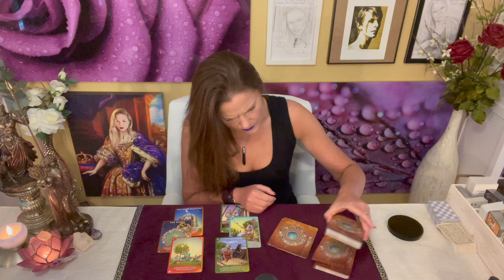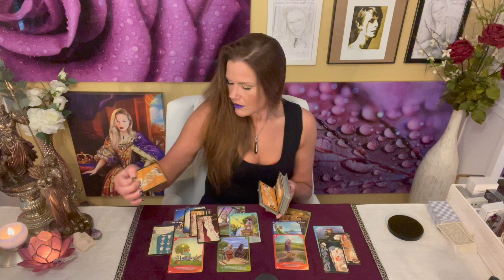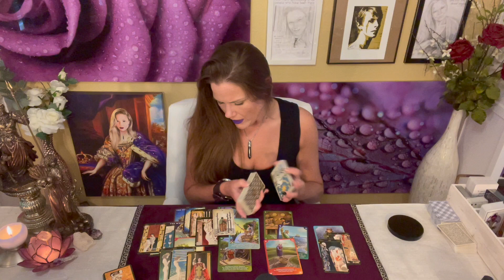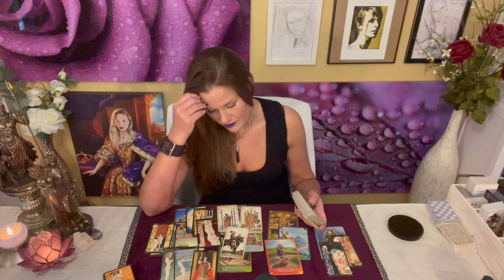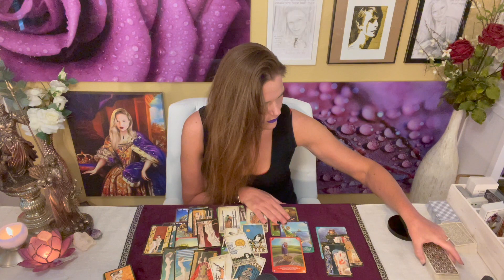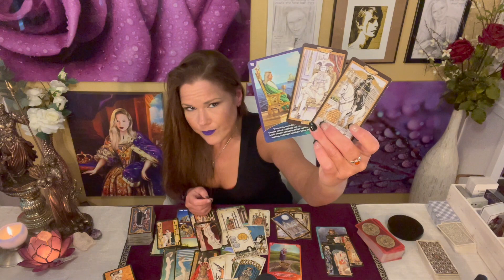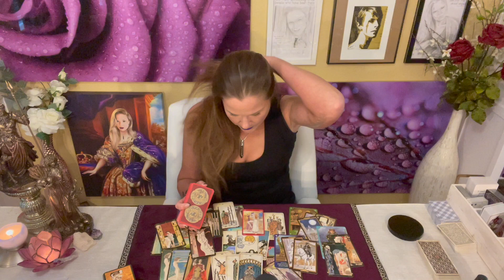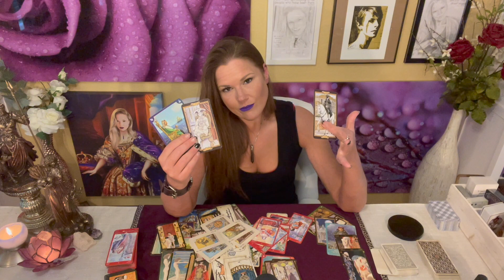SCORPIO | Pause The Feelings ... PAUSE THE FEELINGS!!! (and a PSA) ❤️ 🦂 | Timeless Tarot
About Your Reader, Christina:
Sun - Scorpio
Mercury - Scorpio
Moon - Aries
Rising - Aries
Venus - Libra

⚡️SPECIAL ANNOUNCEMENT⚡️ PRIVATE READINGS
Beginning June 3rd, I will open a 4-day auction which will include the auction of 2 Private Readings and 10 Tarot Decks from my personal collection, signature included. Details of the auction, including how to participate, will be released June 3rd. I hope you consider participating!

It is incredibly easy to create a fake account and the scammers almost always refer unsuspecting subscribers to WhatsApp. I do not solicit. You have been warned.

!!! SASSY MAIL !!!
Sassy Scorpion Tarot
4301 W. William Cannon Dr.